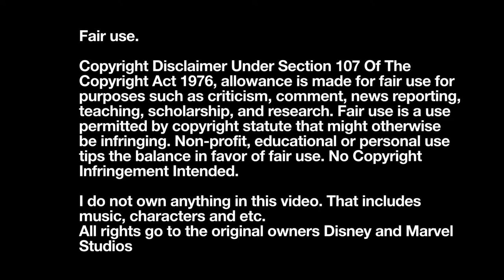“A family is forever” | WandaVision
(WandaVision) (2021)
Season 1 Episode 9: The Series Finale

As the Hex is slowly breaking down, Wanda and Vision say goodbye to the kids and Wanda teaches them a very important lesson.